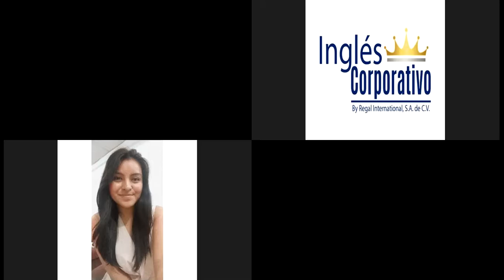Ingles Corporativo-VIDEOCONFERENCIA #22 PASSIVE VOICE WITH PRESENT PERFECT TENSE part 1